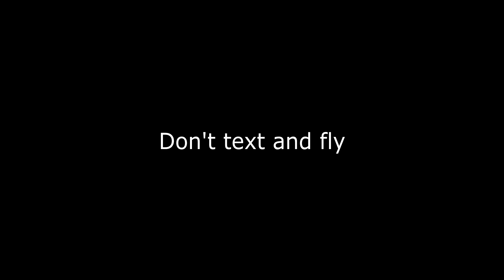Just RHS Things 21 - ARMA 3 KOTH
Ah yes. The fun number. The number at which everyone is excited for only to realize it isn't fun at all. Well this one sure is!

Server is CodeFourGaming RHS KOTH